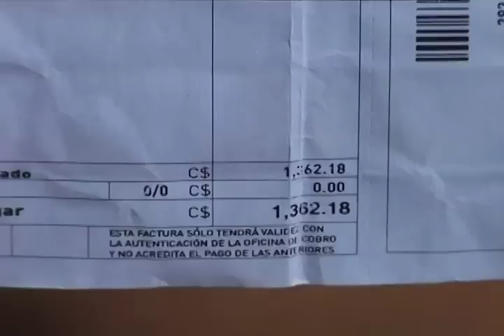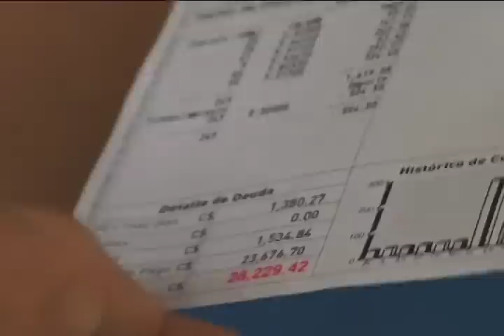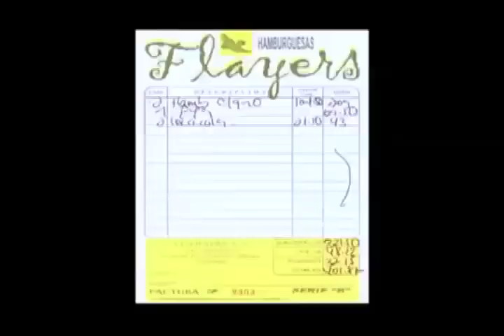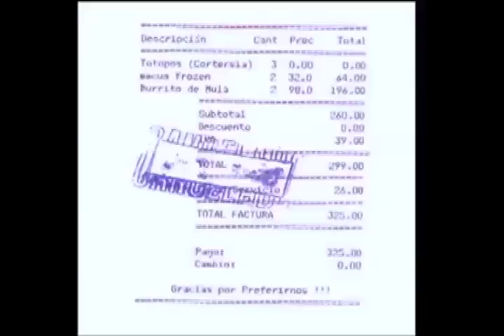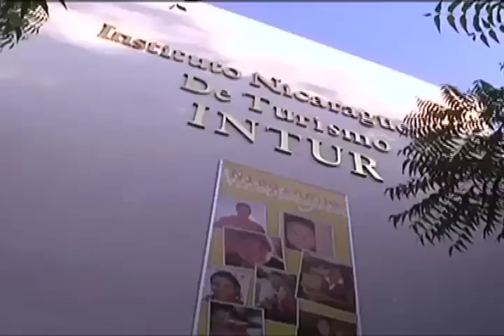Conexiones- Primera Hora canal 2 Nicaragua. Ed. 5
Temas: 1- Facturas del servicio de energía alteradas
            2- Propinas obligatorias o voluntarias?
            4- Londres 2012